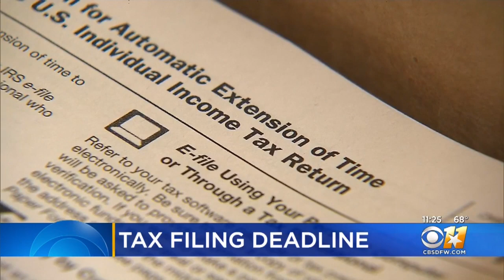Hurry To Meet The Tax Filing Deadline Tonight At Midnight